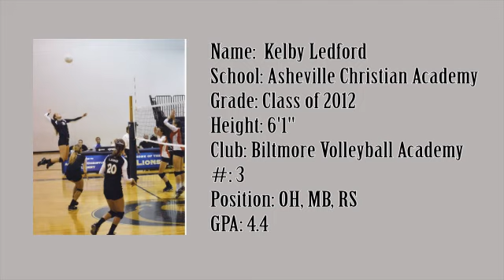Kelby Ledford - Volleyball Recruiting Video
Kelby Ledford, Asheville Christian AcademyClass of 2012